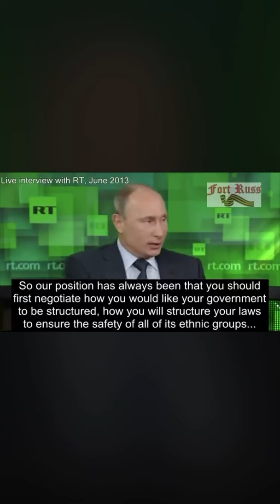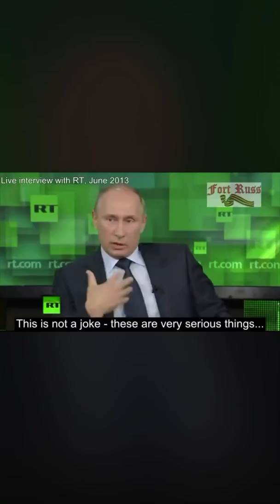Putin talks about how Libya had the highest standard of living in all of Africa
Throwback: Putin talks about how Libya had the highest standard of living in all of Africa prior to Obama, Hillary, Cameron, Sarkozy and co. toppling Gaddafi...Trump ofc doing the same bs